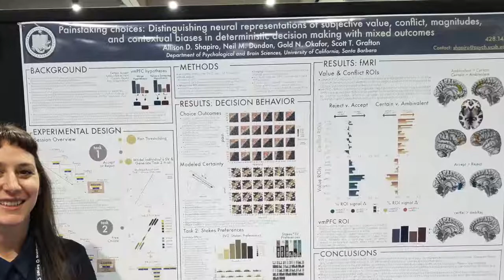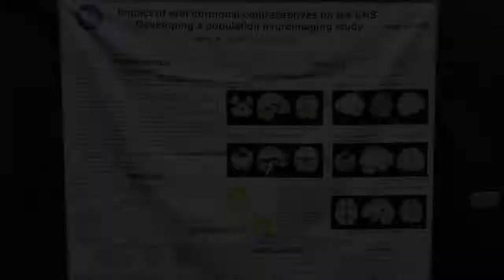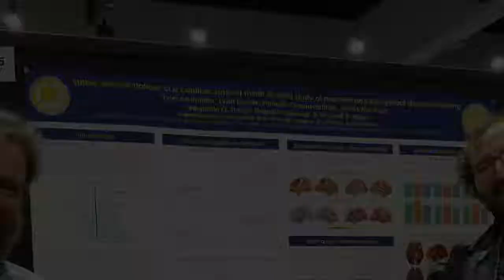Society for Neuroscience (SfN 2018)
UC Santa Barbara labs of Barry Giesbrecht, Scott Grafton, Emily Jacobs, and Michael Miller attend SfN 2018 in San Diego.